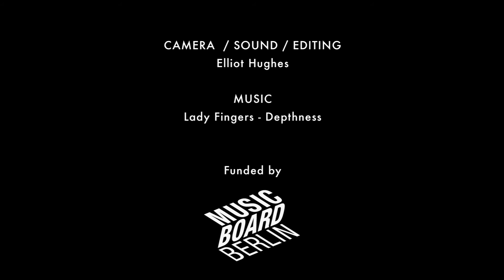about Spoon DJ Workspace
Spoon is a DJ Workspace for women, trans and non-binary people.

video by Elliot Hughes